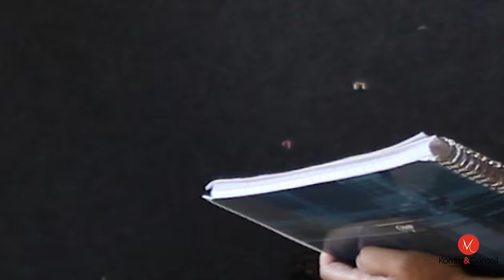Interview Myrdhin RIHC #35 Dinan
Un festival d'exception avec des hommes et des femmes tout aussi exceptionnels par leur passion, leur talent, leur investissement, et un public toujours aussi nombreux et ravi ! Une édition savoureuse et riche !

Focus sur un être pas comme les autres, inspirant et inspiré, un phare, une lumière, un artiste, engagé et investi : MYRDHIN "“La harpe des Celtes m’a saisi à l’âge de 21 ans”. Découvrez le ici et recevez des clés concernant le festival de la harpe celtique.

Présentation de son intervention en duo avec Elisa lors des rencontres internationales

Interviews à venir sur cette même chaîne, à raison d'une tous les 15 jours à partir de mi septembre : Corrina HEWAT, Leonard JACOME, Virginie CARDOSO, Elisabeth AFFOLTER.

Bande son : @LeonardJacome

Vous aimez, vous pouvez adhérer ici
et soutenir les actions, Vos actions Artiss. Soutenir Artiss pour soutenir les artistes, la culture, le savoir, le patrimoine !

And our partner communication press Agence MKomm Interculturel!

A suivre !

La team Artiss avec MKommconseil !
Avec Melinda Mkomm @SebastienGuilloux Juliane Genestoux Marc Landrault Nicolas Yentek Taing Corrina Hewat Elisabeth Affolter Leonard Jacome LiLi Cardoso Rémi Myrdhin

www/mkomm-conseil.fr